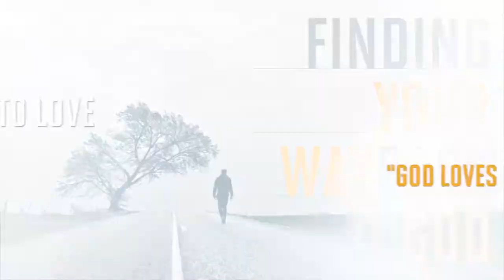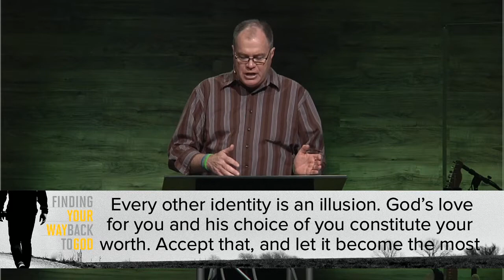Finding Your Way Back to God - Awakening to Love - February 21, 2016